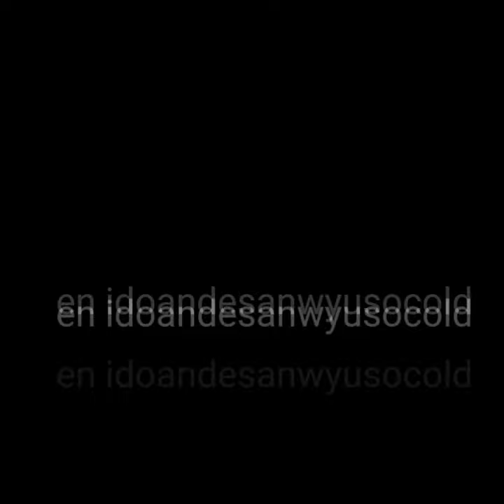temehowdidyigesocold, enoftochoomyballs (offishal lyric)